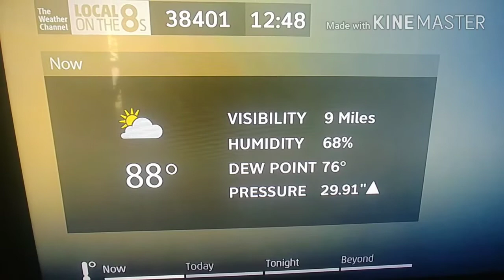THE WEATHER CHANNEL NEW DIRECTV LOCAL ON THE 8S